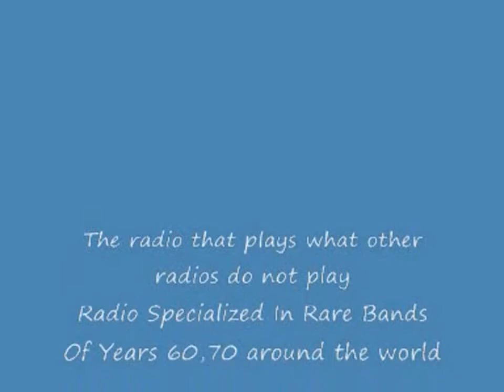World Hippie Radio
Radio Specialized In Rare Bands Of Years 60,70 around the world
The radio that plays what other radios do not play